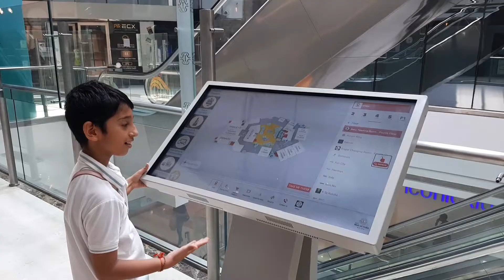Family Fun | Snow world | Akshardham Temple